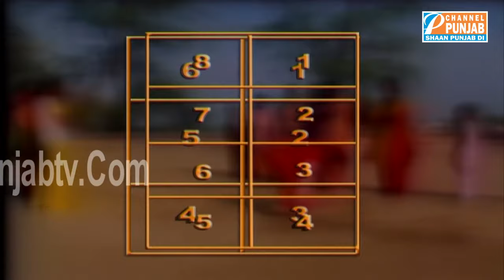ਦੇਸੀ ਖੇਡ ਸਟਾਪੂ | Bachpan Diya Kheda | Punjabi Games | Desi | Rural | Sport | Hobbies